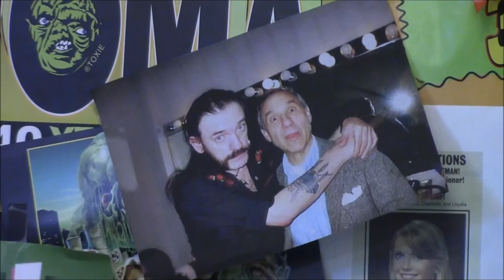Lloyd Kaufman talks Victor Vran, Lemmy and Motörhead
Troma director, founder and CEO, Lloyd Kaufman talks about his role in Victor Vran, his friendship with Lemmy and how he ended up in Motörhead Through the Ages!

Become Victor, hunter of demons. Forge your own hero on a quest to liberate the cursed city of Zagoravia.

Victor Vran Overkill Edition includes the Fractured Worlds and Motörhead Through the Ages expansions.

Journey to the Fractured Worlds, a dimension formed from the fragments of broken realms. A perilous place for even the most experienced of hunters, explore its unfathomed depths through new levels and endless dungeons where each step proves more dangerous than the last. Continue your journey as Victor as you attempt to piece together the Astrolabe in this new, thrilling addition to Victor Vran.